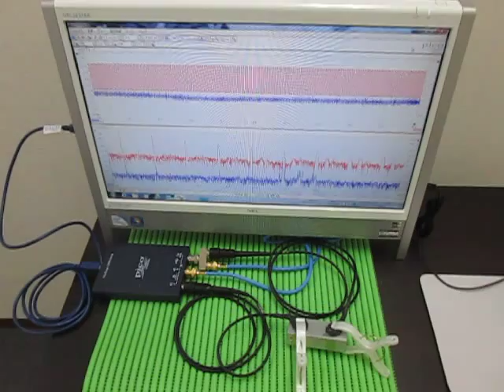超音波発振計測解析システム（超音波テスターＮＡ Ultrasonic TesterＮＡ）